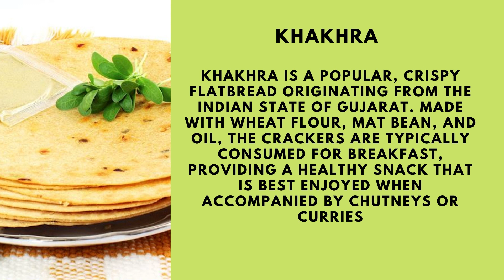Gujarati foods details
Details of Gujrathi Foods